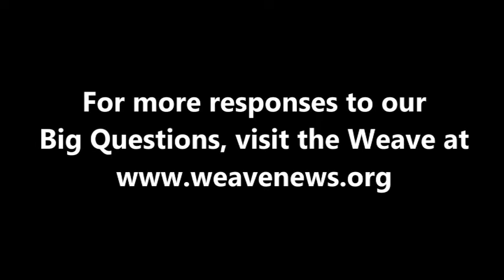Jon McCourt - How can we help the US decline gracefully as an empire?